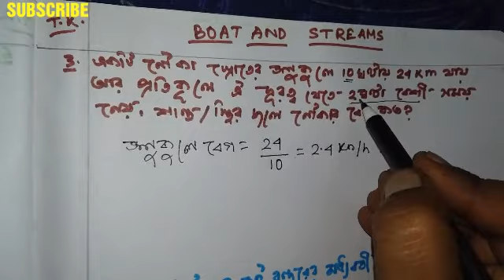Boat And Stream Maths Short tricks/WBCS/BANK PO/RAIL/SSC/CLG COMPETITORS/ IN BENGALI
THIS IS A VIDEO CLASS FOR BOAT AND STREAMS A MOST IMPORTENT CONTENT FOR ALL COMPETITIVE EXAMS LIKE WBCS,BANK PO,RAIL,SSC,CLG,TET,UPSC